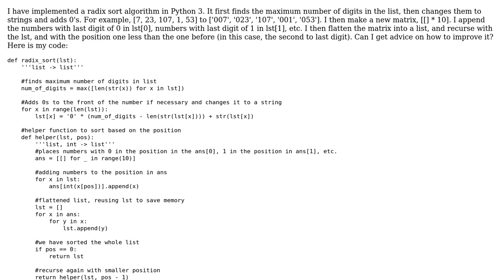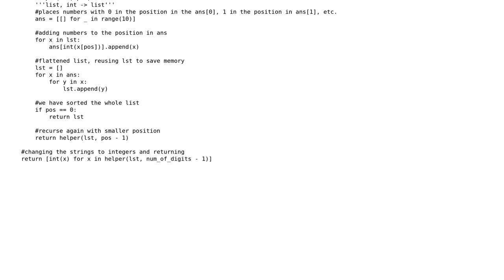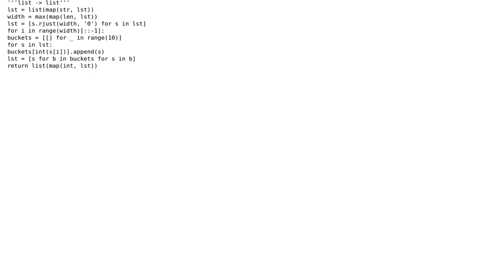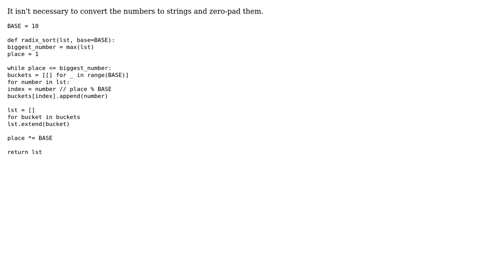Radix Sort Speed (2 Solutions!!)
Radix Sort Speed

With thanks & praise to God, and with thanks to the many people who have made this project possible! | Content (except music & images) licensed under CC BY-SA | Music | Images & others | With thanks to user Sola Sky user RootTwo user Kelly Bundy and the Stack Exchange Network Trademarks are property of their respective owners. You are responsible for your own actions.